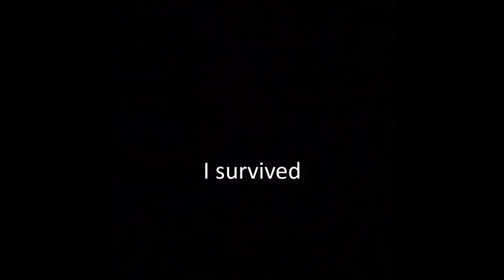NEW LUX HACK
IS THIS LUX SCRIPTING OR NOT? WALL HACK LUX XD

1 like= 1 challenger xd